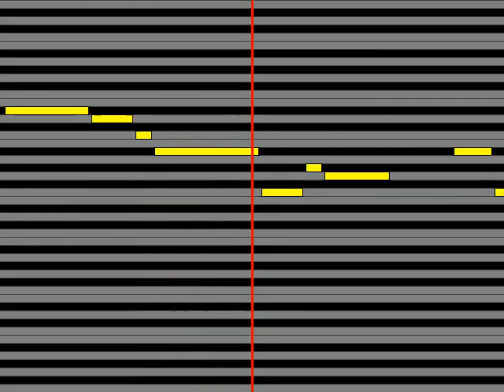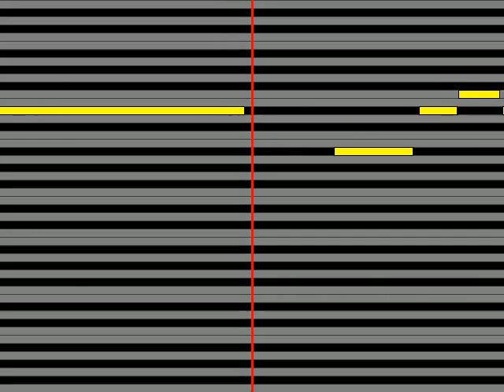【ガイドメロディ】 神聖かまってちゃん 夕暮れの鳥